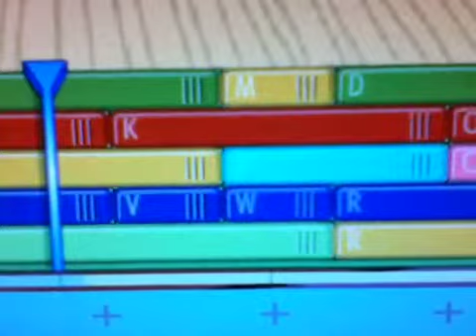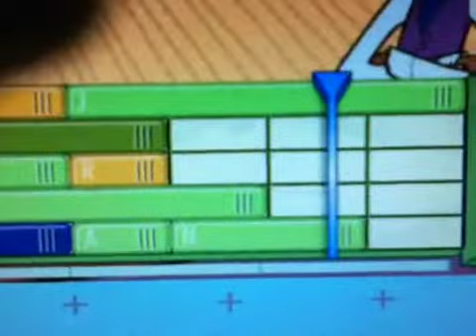Class of 3000 funk box pt 6